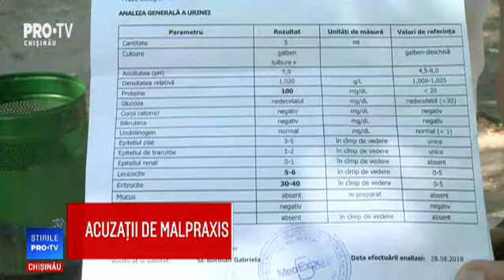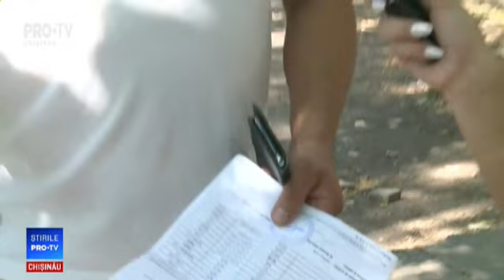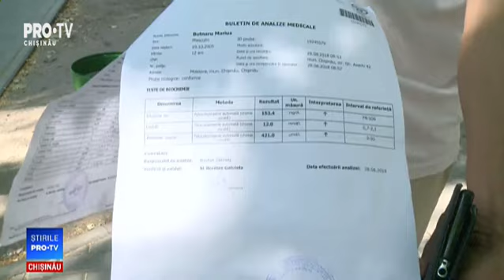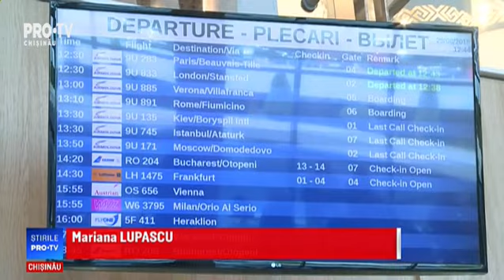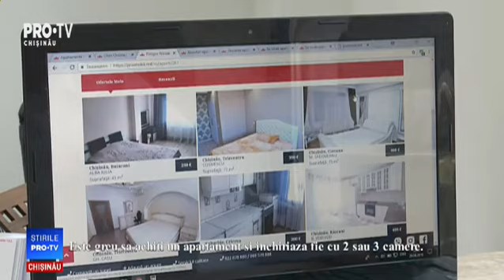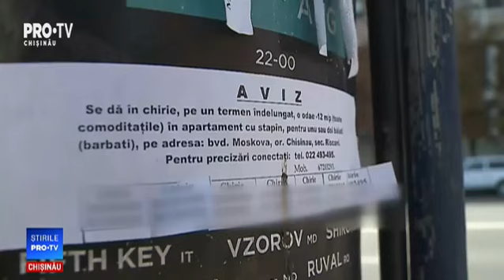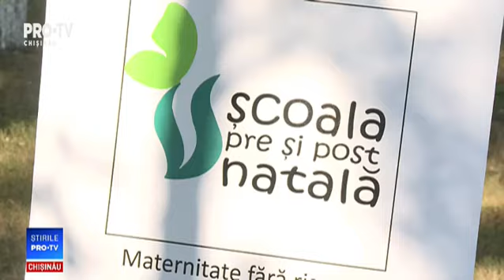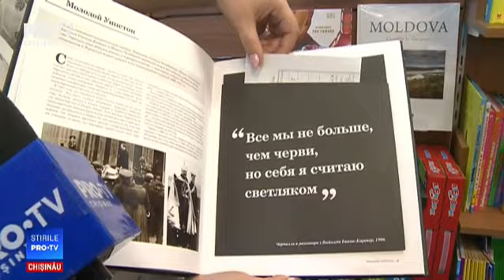Stirile Pro TV 29 August 2018 (ORA 20:00)